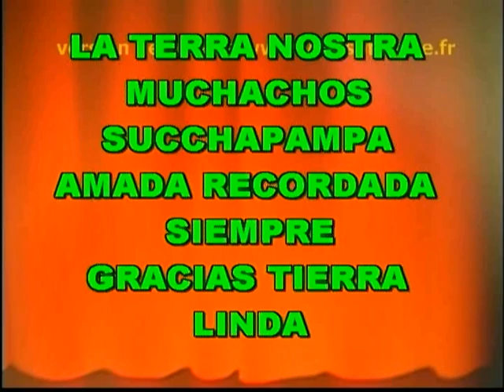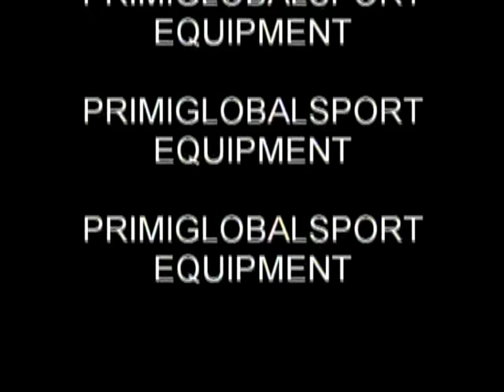PGS - " SOCIEDAD DEPORTIVA SUCCHA "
PRIMIGLOBALSPORT , Con LA  SOCIEDAD DEPORTIVA  SUCCHA ,, DE LA PROVINCIA DE SANTA CRUZ - CAJAMARCA  ,, INSTITUCION ,SOCIAL DEPORTIVA CULTURAL  LA CUAL VESTIRA INDUMENTARIA DEPORTIVA  .PGS. CLUB TRADICIONAL INTEGRADO POR LAS FAMILIAS ,,,SUAREZ  ,MONDRAGON ,
COLLANTES ,SANTACRUZ ,,,,, GRACIAS ,,,"CHOCHO "SUAREZ ,,,TTE: PGS.